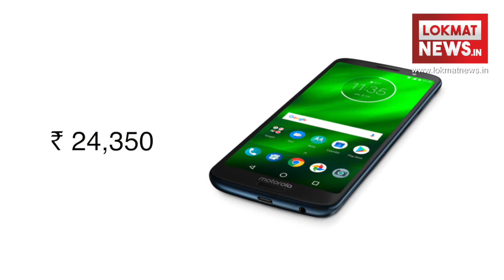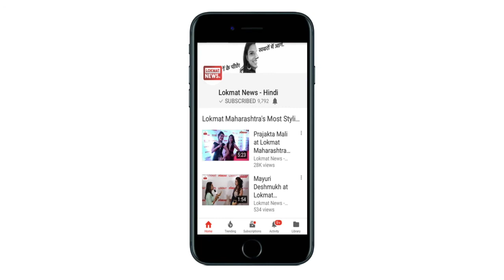Motorola Moto G6 | G6 Plus | G6 Play | Launched | Large screens | Big Batteries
The Moto G6, Moto G6 Plus, and Moto G6 Play smartphones have finally become official launched. The new Moto G6 Plus sits at the top of the series with a marginally bigger display, faster processor, and more RAM than its two siblings. On the other hand, Moto G6 and Moto G6 Play have the same display size and RAM, but vary in terms of battery capacity, camera configuration, and the SoC.